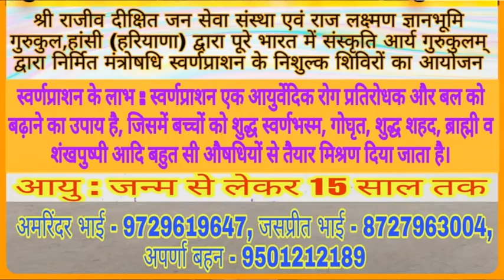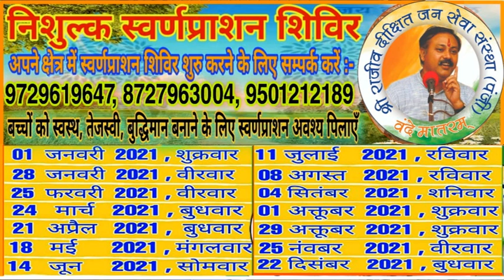*अमरिंदर भारतीय 9729619647 स्वर्णप्राशन औषधी | मात-पिता गौधाम महातीर्थ में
*पूरे भारत में पुष्य नक्षत्र 24 मार्च 2021, दिन - बुधवार को मंत्रोषधि स्वर्णप्राशन के निशुल्क शिविरों का आयोजन किया जा रहा है*

वंदे मातरम् ...जय श्रीराम साथियो ...

*भाई राजीव दीक्षित जी* की प्रेरणा से *श्री राजीव दीक्षित जन सेवा संस्था (पंजीकृत)* द्वारा पूरे भारत में *संस्कृति आर्य गुरुकुलम् राजकोट* द्वारा निर्मित *मंत्रौषधि स्वर्णप्राशन के निशुल्क शिविरों* का आयोजन किया जा रहा है। आप भी 24 मार्च को अपने बच्चों को *निशुल्क स्वर्णप्राशन औषधी* पिलाने के लिए अपने नजदीकी शिविर में पहुंचकर लाभ जरूर उठायें

*उम्र - जन्म से लेकर 15 वर्ष तक*

*विशेष - औषधी से पहले और बाद में आधा घंटा कुछ न खायें-पीयें।*

*24 मार्च*

मात-पिता गौधाम महातीर्थ में श्री पथमेड़ा महाराज जी गौ श्री दत्त शरणानंद जी महाराज
घर बैठे बने भाग्यवान कथा सुन पायें गौ वरदान

1. गांव - जटवाड़, जिला - अंबाला, हरियाणा
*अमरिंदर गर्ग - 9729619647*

2. मकान संख्या - 489 , सैक्टर -16,
पंचकुला, हरियाणा
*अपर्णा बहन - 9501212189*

3. *गुरुद्वारा रविदाससर*
गांव-बिगड़वाल, सुनाम शहर से 4 कि°मी , जिला संगरूर , पंजाब
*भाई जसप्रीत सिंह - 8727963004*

4. गांव - शेरगढ़ , जिला - होशियारपुर, पंजाब
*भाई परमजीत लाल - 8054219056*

5. प्राकृतिक चिकित्सा केन्द्र
एस.सी.ओ - 284, सैक्टर - 20, पंचकुला , हरियाणा
*वैद्य अखिलेश गुप्ता जी - 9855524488*

6. रामगढ़ , जिला - पंचकुला, हरियाणा
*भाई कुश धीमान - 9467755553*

7. Quick Mart (सुपरमार्केट), दहिया बूट हाऊस के बगल में, श्रीश्याम मार्केट, गोहाना रोड़, लाखनमाजरा मेन चौक के पास, लाखनमाजरा, जिला- रोहतक, हरियाणा
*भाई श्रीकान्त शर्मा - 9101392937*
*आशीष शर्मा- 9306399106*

8. गांव - कोथ खुर्द, कोथ कलां नाड़ा     गैबीनगर मिर्जपुर, जिला - हिसार, हरियाणा
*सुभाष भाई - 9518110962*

9. गांव - बरवाला , जिला - पंचकुला, हरियाणा
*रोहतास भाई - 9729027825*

10. 122/6, इस्लामपुर काॅलोनी , मैदांता अस्पताल के पीछे,
सैक्टर - 38, गुरुग्राम, हरियाणा
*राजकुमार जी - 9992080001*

11.वेदामृता आश्रम, नजदीक वेद मंदिर, बरवाला, हिसार (हरियाणा)
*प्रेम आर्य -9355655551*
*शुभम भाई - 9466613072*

12. ऊंचा गांव, गौशाला बल्लभगढ़, फतेहपुर रोड, नजदीक सेक्टर 62, नजदीक राठौर चौक, ऊंचा गांव
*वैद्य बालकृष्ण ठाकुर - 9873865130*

13. बाबा भाई मूल चंद के पास गौशाला के सामने(झुग्गियां)
सुनाम, संगरुर(पंजाब)

14. गुजरां रोड़(झुग्गियां)
गांव- सूलर घराट
संगरूर (पंजाब)

15. हरगुन प्राइमरी हैल्थ क्लिनिक
गांव- भरूर सुनाम के पास
संगरूर (पंजाब)
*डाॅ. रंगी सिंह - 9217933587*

16. महर्षि दयानंद बाल आश्रम, खरड़, पंजाब
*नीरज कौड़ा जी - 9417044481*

17. गाँव - पंजोला, जिला - पटियाला, पंजाब
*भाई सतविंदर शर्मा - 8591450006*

18. गांव - दोराहा , लुधियाना , पंजाब
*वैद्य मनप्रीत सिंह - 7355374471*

19. बुद्घ विहार रामलीला मैदान के पास दिल्ली
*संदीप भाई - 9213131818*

20. *स्वदेशी भारतीय संस्कृति (पंजी.)*
गाँव - कजैल, डाक - समोह, तहसील - झंडूता, जिला -बिलासपुर, हिमाचल प्रदेश
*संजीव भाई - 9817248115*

21. *दया प्राकृतिक चिकित्सा एवं योग अनुसंधान केन्द्र*
मकान सं० - 472, पुराना आवास विकास, काशीपुर, जिला - ऊधम सिंह नगर , उत्तराखण्ड
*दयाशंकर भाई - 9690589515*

22. *हरित क्रांति भारत*
ओमेक्स ग्रीन मैडोसिटी मंदिर प्रांगण अलवर बाईपास रोड भिवाड़ी, अलवर, राजस्थान
*समय -* शाम 4 बजे
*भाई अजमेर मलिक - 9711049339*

23. चौधरी वाटर सप्लायर समीप यु सी एस के एम स्कूल साँथलका भिवाड़ी, राजस्थान
*समय -* शाम 5 बजे

24. श्री जवारीनाथ धाम
ग्राम-गोरईया,जिला-सतना(मध्यप्रदेश)
*समय-* 12 बजे से शाम 4 बजे तक
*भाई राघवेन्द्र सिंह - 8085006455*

25. निवार गंज सब्जी मंडी,
जबलपुर, मध्य प्रदेश
*डाॅ. ज्योति ओम प्रकाश गुप्ता -  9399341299*
*श्री ओम प्रकाश गुप्ता जी - 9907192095*

26. *जैविक जीवन शैली मिशन आफिस*
ग्राम - कनई, डाक - चंदना, जिला बालाघाट, मध्य प्रदेश
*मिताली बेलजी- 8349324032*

*इस स्वस्थ भारत अभियान में हमारा साथ जरुर दें*

स्वर्णप्राशन औषधी प्राप्त करने और किसी भी जानकारी के लिए सम्पर्क करें :-

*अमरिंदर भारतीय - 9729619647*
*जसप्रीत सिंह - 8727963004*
Inc Media Associates Rajpura   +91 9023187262
R.K. Studio Rajpura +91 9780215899